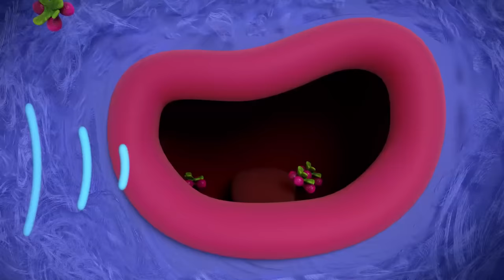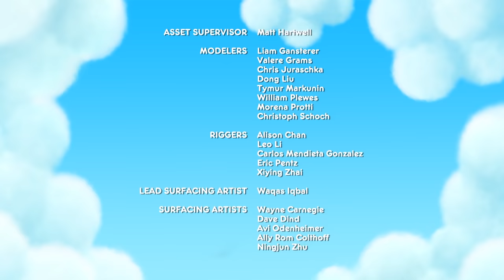True and the Rainbow Kingdom - Full Episode - Season 1 - Berry Big Mystery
True and the Rainbow Kingdom - Season 1 - Berry Big Mystery - Full Episode

True and the Rainbow Kingdom follows 8-year-old True and her hilarious best friend Bartleby the cat, as they come to the rescue of Rainbow City’s whimsical citizens.

True is the only one that can unleash the power of the Magical Wishes from the Wishing Tree in order to set things right and keep all the residents in the Kingdom safe. These adventures are packed with comedy that will delight boys and girls alike, while empowering them as they help True solve problems and overcome challenges. True and the Rainbow Kingdom’s vibrant designs and magical storylines support and encourage children’s imaginations, and spark their creativity. True teaches confidence, mindfulness and empathy for our world and all its living creatures. This fun-filled CGI preschool series is produced by Guru Studio, in collaboration with Pharrell Williams’ i am OTHER, world-renowned artist collective, FriendsWithYou, and Home Plate Entertainment.

True and the Rainbow Kingdom is Produced by Guru Studio, Executive produced by Pharrell Williams and created by Friendswithyou